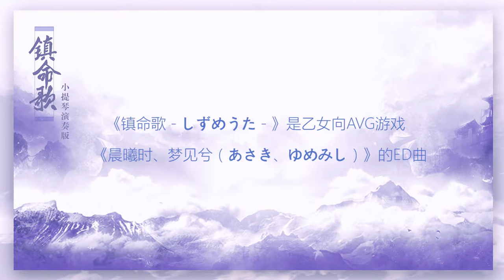天使 VS 惡魔 - 【小提琴】《鎮命歌》.flv